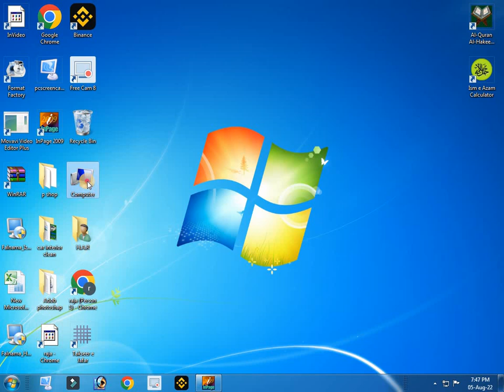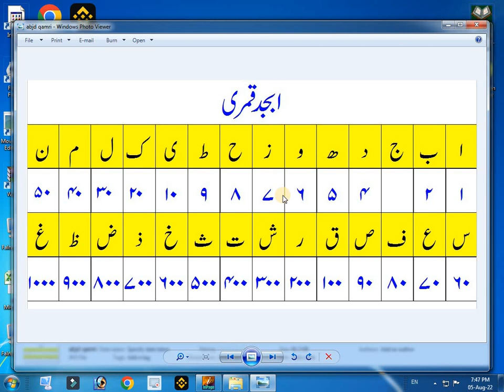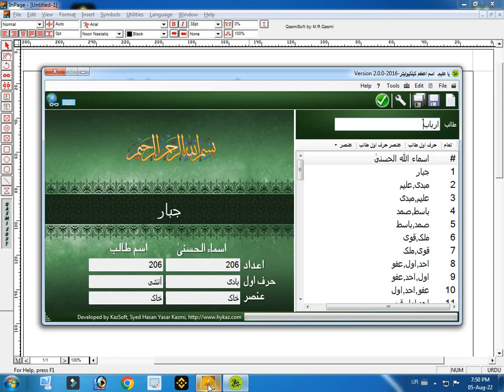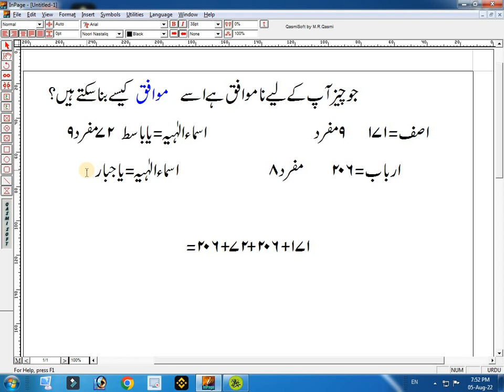Secrets to Achieve Success|Kamyabi Nakami Maloom Krna|Ilm e Jafar